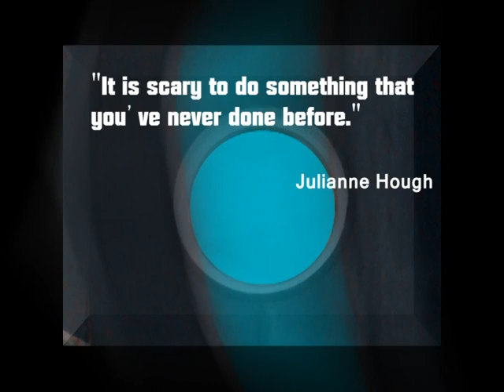HONOURING THE WOLVERINE ep8 pt4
Introduction to the basics of the new set up. This year many of the original "lessons learned" will be updated. The use of the Avatar will be explained in the following video.